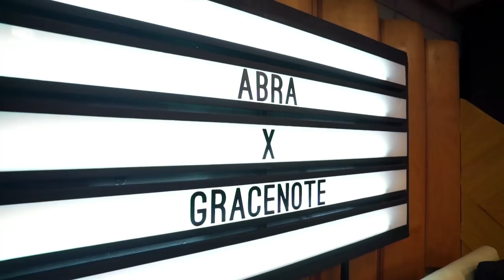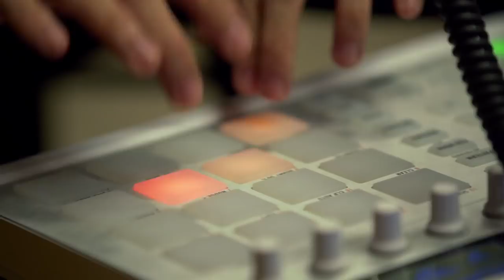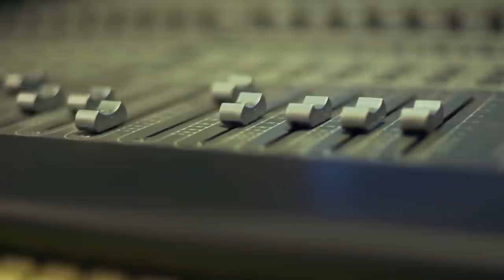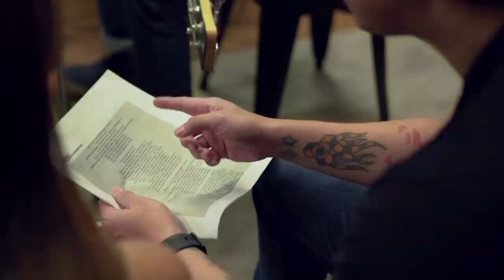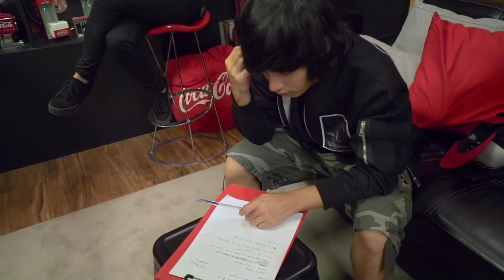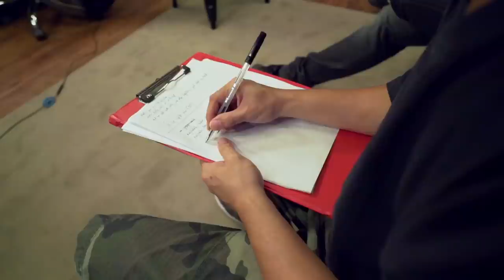Coke Studio PH Episode 5: Abra X Gracenote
Watch the unique musical fusion of rap genius Abra and pop-rockin’ trio Gracenote take place in this exciting episode of Coke Studio.

Stargazer by Abra and Gracenote – 20:31
Pause covered by Abra – 7:20
Ilusyon covered by Gracenote – 13:35

Coke Studio Philippines is a brand new musical program that brings artists of different backgrounds and genres together to fuse their music into unique, new Pinoy sounds. Catch the new episodes live every Saturday at 7PM, and get ready to taste the sounds of Pinoy music.